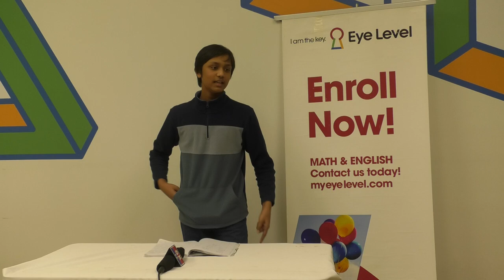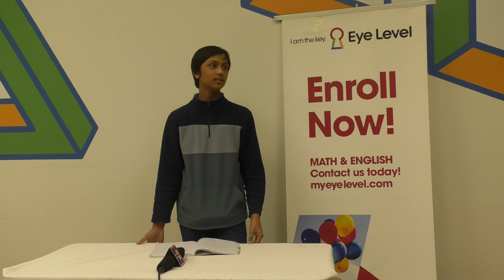Oratacular Public Speaking Competition at Eye Level Parsippany with GKTVusa Srishanth Navath Grade 6